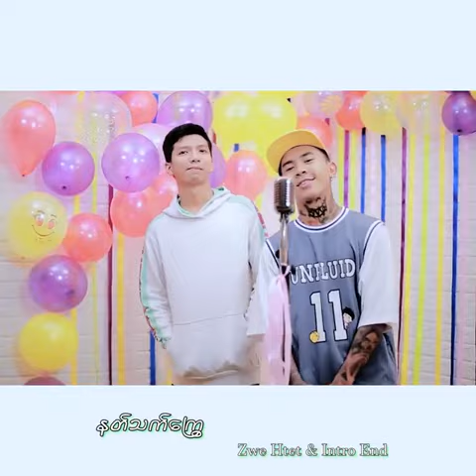Zwe Htet & Intro End - နတ်သတ်ကြွေ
Title - နတ်သတ်ကြွေ
Artist - Zwe Htet & Intro End

Feeling Box
1.I Can't Believe - Single [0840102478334]
6.Tha Ti Ya Pay Pr (Feat.Hein Htut) - Single [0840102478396]
7.Tha Won Ma To Pr Nak (Feat. Ka Kyoe, A Quse) - Single [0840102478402]